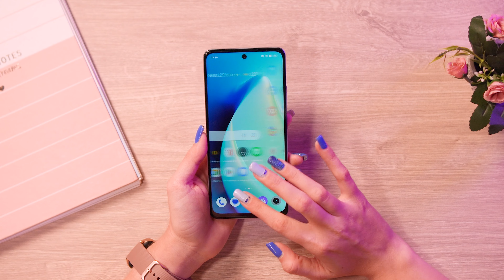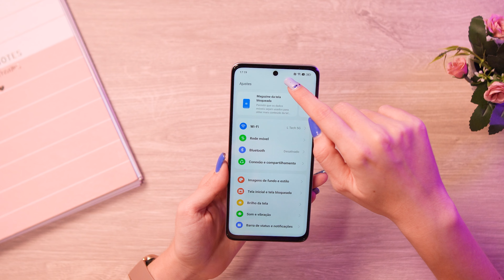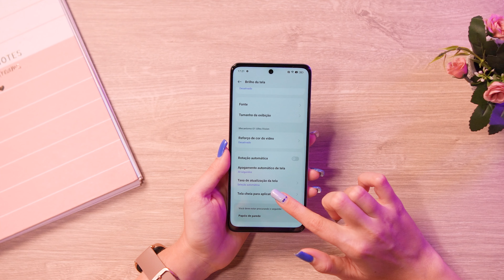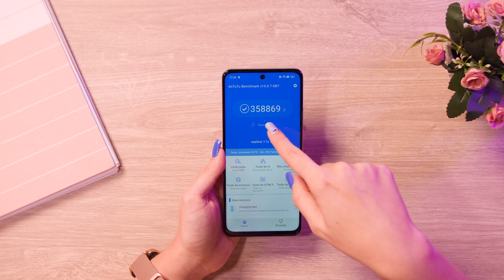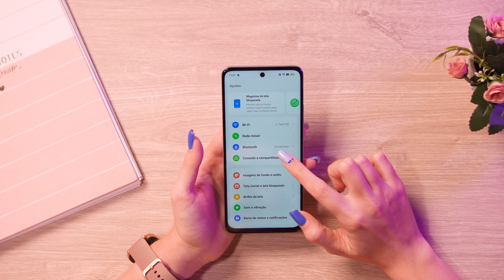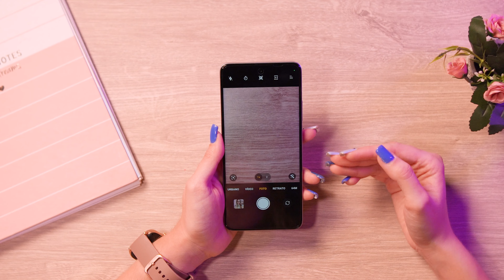CHEGOU! Realme 11X 5G será MELHOR que os XIAOMI? Unboxing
Poco X5 PRO ➽
Redmi Note 12 PRO ➽
Redmi Note 11s ➽
Redmi Note 12 ➽
Redmi 12C ➽
Galaxy A14 5G ➽